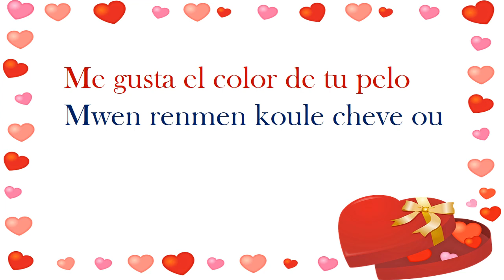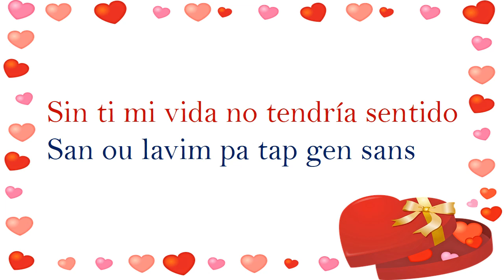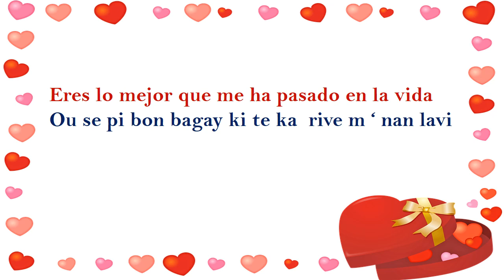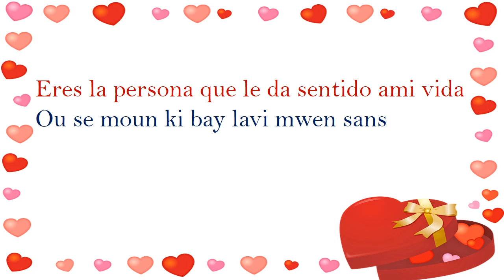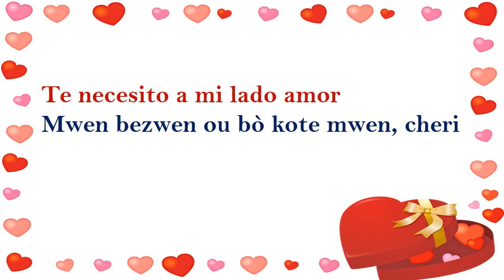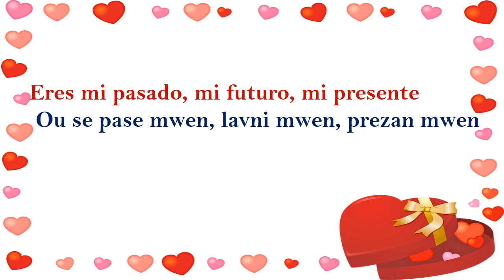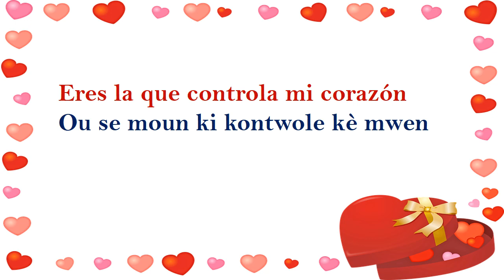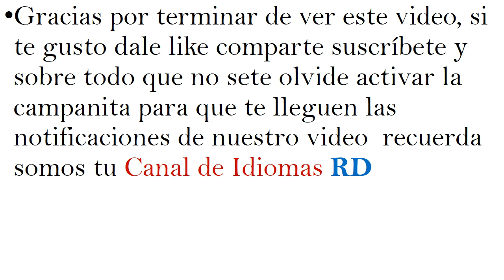40 palabras de como conversar con una enamorada o tu novia de español a creol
Categoría
Educación
Licencia